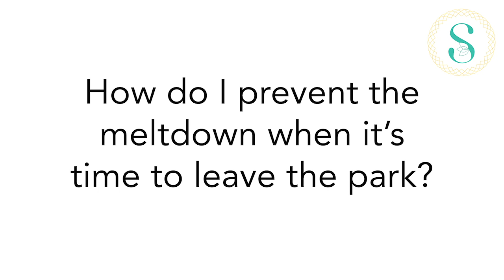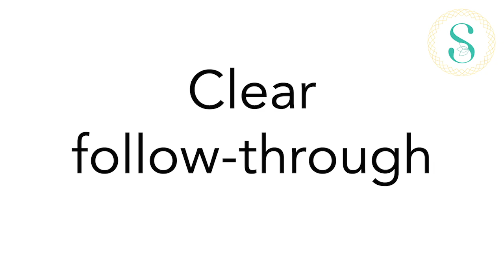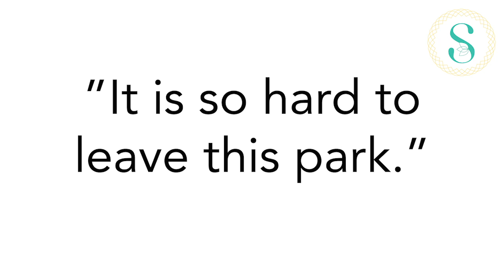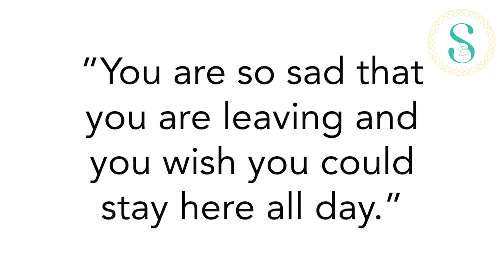Q&A: How do I prevent meltdowns when leaving the park?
It can be so hard for kids to leave the park. Meltdowns, tantrums and outright defiance happens to all parents. So how can we both prevent that meltdown and how do we deal with it when it does inevitably happen? Watch Julietta Skoog, co-founder of Sproutable to find out more.

Looking for parent coaching?

Sproutable offers parents and caregivers the tools, systems and strategies they need to cultivate powerful relationships, teach social-emotional skills, and set healthy limits and boundaries with all kids, from babies to teens. We offer expert answers, solutions to behavior challenges, inspiration and energy. We are Positive Discipline based, science-backed, and parent tested. We show you how to take the latest research in brain science and child development and make it actionable in everyday real life moments.